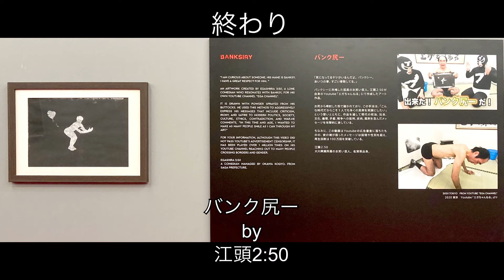【アート】 バンクシー展 at アソビル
これをアートと評価できるほど、私は懐が深いオッサンではありません。
バンクシー自身「グラフィティ・ライター(落書き作家)」と自称しているので、イラストを見る気分で鑑賞すれば、それなりに楽しいかなと。
殆どの作品がアンディ・ウォーホルのシルクスクリーンみたいなものなので、大量生産品に価値を見出せるかどうか…
最後の画像「バンク尻ー」は、江頭2:50のYouTube番組で知っている方なら、必見でしょう。
「アソビル」と言うアミューズメントビルで開催しているのですが、照明の当て方が良くないですね。ガラス面に照明等が反射してしまって、スライドショーに出来そうな素材がごく僅か。撮影可です。